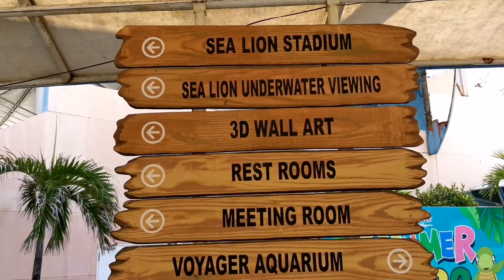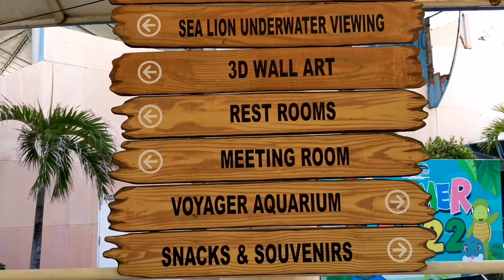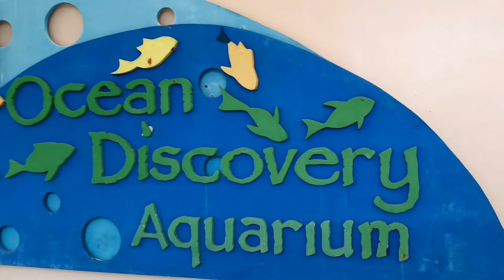Ocean Adventure Subic